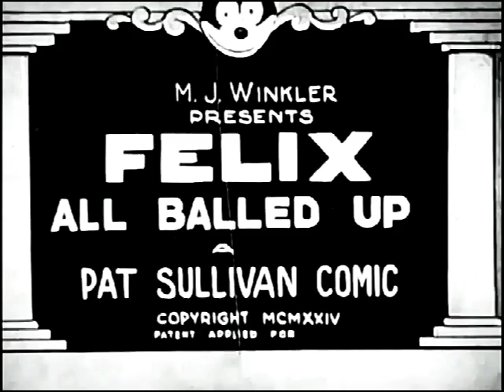Felix All Balled Up (1924) | Full Length | Felix The Cat Golfing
FELIX ALL BALLED UP is an American animated silent short film featuring Felix the Cat and released on July 1, 1924. It was directed by Otto Messmer who also did the animation. It includes footage from different versions.

Felix's owner goes golfing and brings along a new club --Felix in disguise. While trying to teach his owner how to play golf, though, he loses the man's only ball. His owner sends Felix out to find the ball